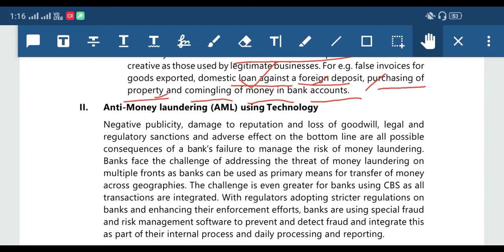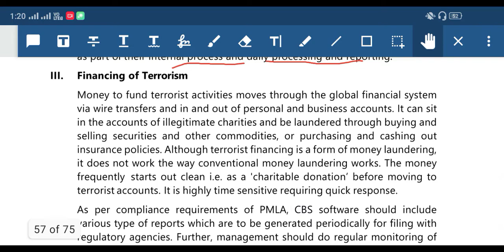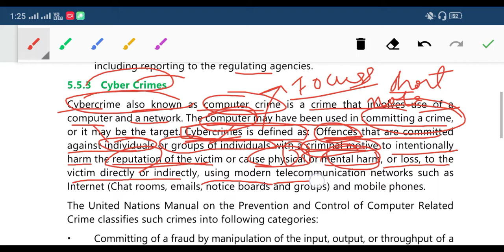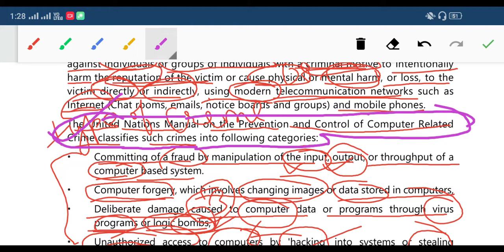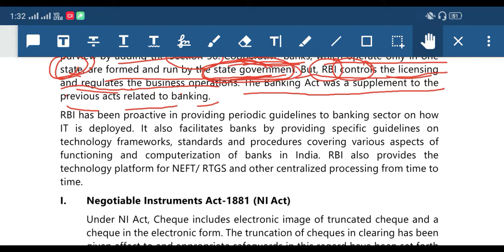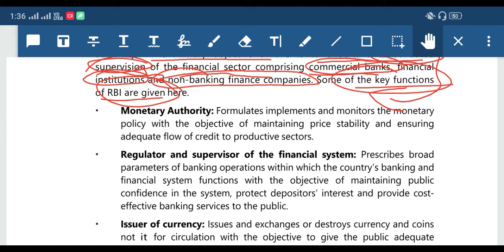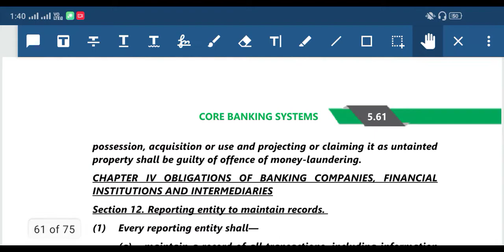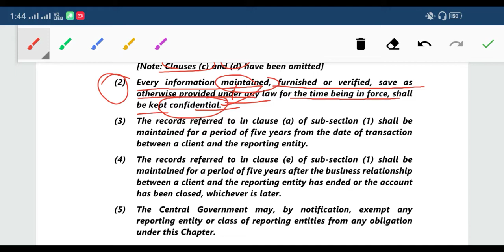Core banking system //part 5.14//EIS FOR CA INTER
FULL COURSE COVERAGE BY ICAI MODULE

telegram channel.